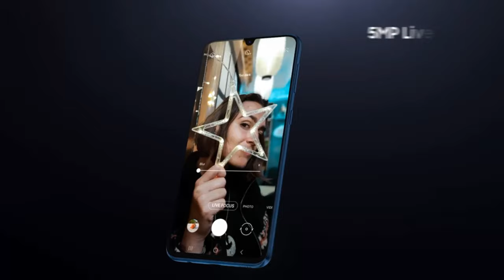Samsung Galaxy M31- Official Review, introduction 2020